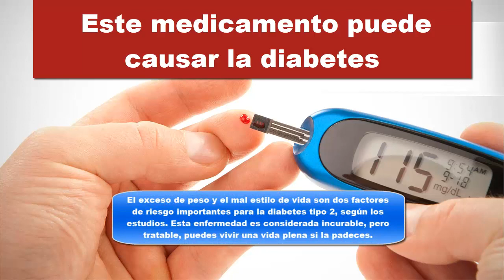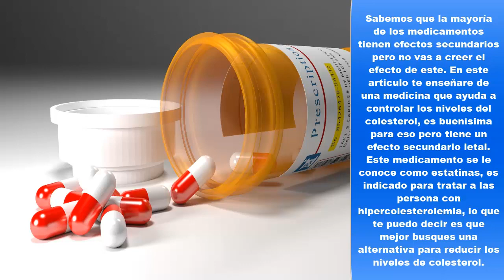OJO!! SI USTED TOMA ESTE MEDICAMENTO PARA LA DIABETES LE PUEDE LLEVAR A LA MUERTE!!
Este medicamento puede causar la diabetes

La diabetes tipo 2 ocurre cuando el cuerpo se vuelve resistente a la insulina, una hormona necesaria para procesar los azúcares encontrados en los alimentos. Para compensar, el cuerpo produce más insulina.

El exceso de peso y el mal estilo de vida son dos factores de riesgo importantes para la diabetes tipo 2, según los estudios. Esta enfermedad es considerada incurable, pero tratable, puedes vivir una vida plena si la padeces.

Existen consejos para prevenirla, pero hay diferentes tipos de diabetes, unas mas agresivas que otras. Muchas personas sufren de esta y logran tenerla en orden, pero millones de personas en el mundo lamentablemente pierden la batalla ante la diabetes.

Se desconoce la causa principal, ya que nos sugieren que el ejercicio y la buena alimentación nos alejara de ella, pero hay casos donde ni eso la aleja de nuestro cuerpo.

Lamentablemente no existe una cura, y puede que no la encontremos en muchos años. Lo mejor que podemos hacer es prevenir todos los factores que sabemos que la pueden causar.

Sabemos que la mayoría de los medicamentos tienen efectos secundarios pero no vas a creer el efecto de este. En este articulo te enseñare de una medicina que ayuda a controlar los niveles del colesterol, es buenísima para eso pero tiene un efecto secundario letal.

Este medicamento se le conoce como estatinas, es indicado para tratar a las persona con hipercolesterolemia, lo que te puedo decir es que mejor busques una alternativa para reducir los niveles de colesterol. Estudios mostraron que las estatinas pueden aumentar el riesgo de diabetes en una persona.

Recuerda que esta enfermedad es tratable, siempre y cuando te alejes de los carbohidratos simples, cómo el pan y la pasta y sus derivados, evita el consumo de azúcar y haz ejercicio regularmente, cambia tus hábitos para vivir una vida mas larga y saludable.